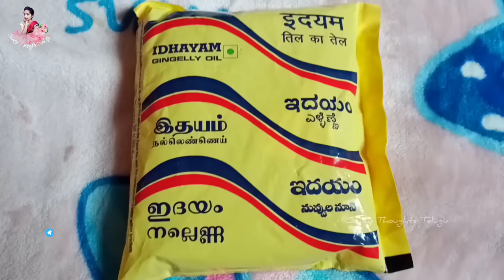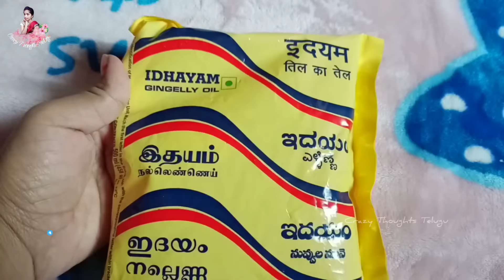new born baby body oil massage step by step Indian style || crazy thoughts Telugu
Baby massage has many benefits, including:

Improved sleep
Massage can help babies feel calmer and relax, which can lead to better sleep quality and duration.

Improved digestion
Massage can help relieve colic, gas, and constipation by stimulating bowel movements.

Reduced stress
Massage can help regulate stress hormones and decrease stress levels in both the baby and the parents.

Improved motor skills
Massage can help improve motor skills, body awareness, and coordination.

Boosted immunity
Massage can help boost immunity by draining the lymphatic system and flushing out toxins.

Reduced discomfort from eczema
Massage can help reduce discomfort from eczema and other skin conditions by increasing moisture and boosting the lymphatic system.

Relief from teething pain
Massage can help relieve teething pain by rubbing the baby's head and legs with soft hands.

Stimulated growth
Massage can help stimulate growth in preterm infants.

Before massaging your baby, you should speak with their doctor if they have any health issues.